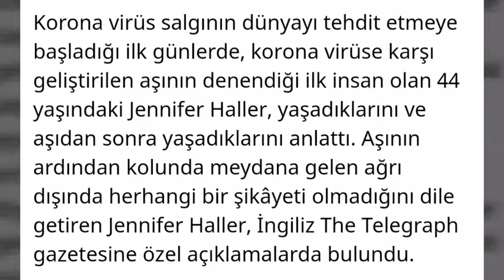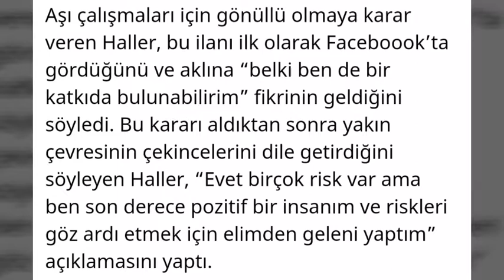Bu kadın kurtulursa hepimiz kurtulacağız